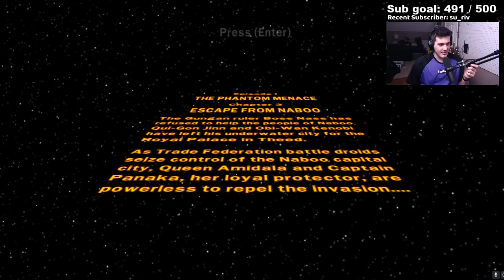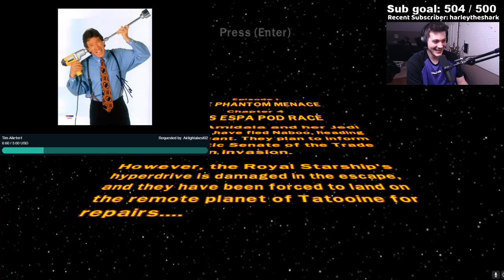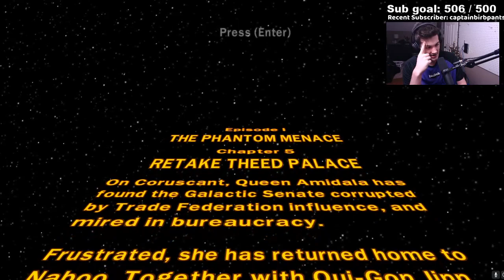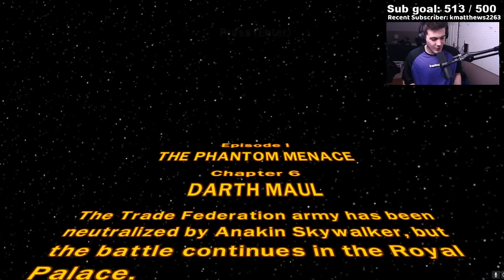Ted Plays Lego Star Wars (Part 2)